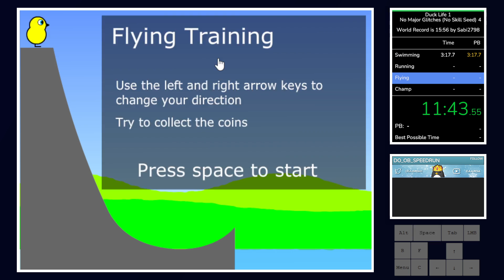Duck Life 1 - No Skill Seed in 16:00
I got trolled in running